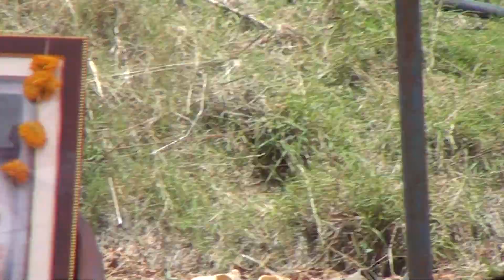2023 तक हमारा भीलप्रदेश बने जगदिश पाडोंर का सपना था - दिलिप दामा जगदिश पाडोंर क्रियावर